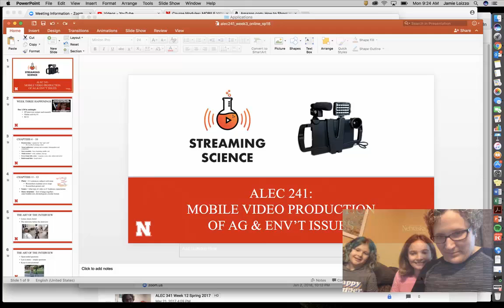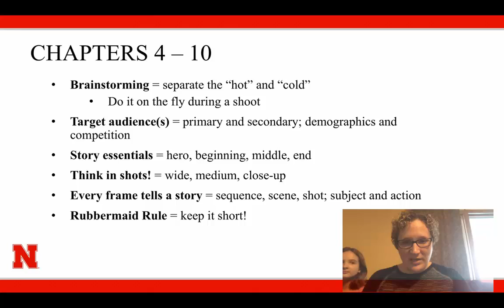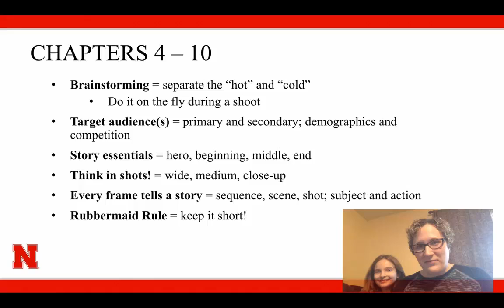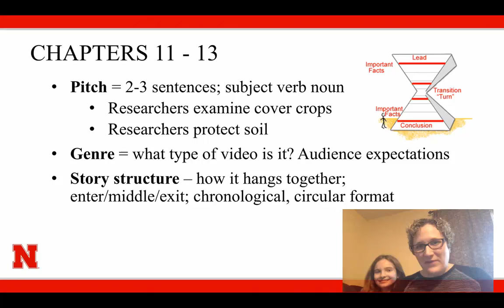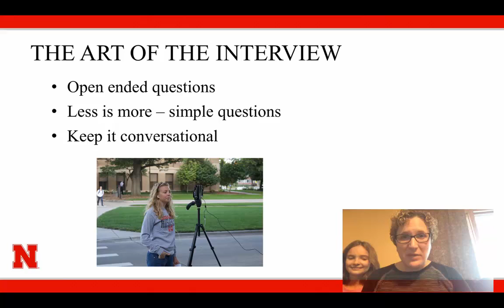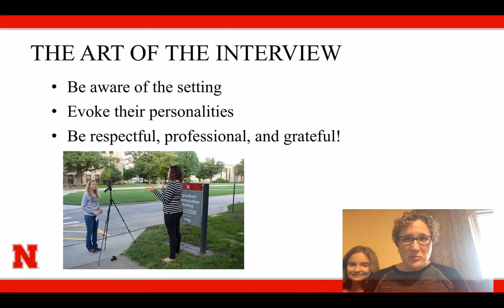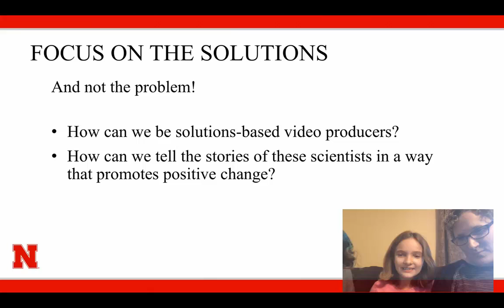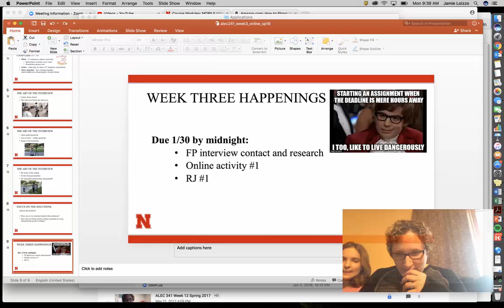ALEC 241, Spring 2018: Week Three